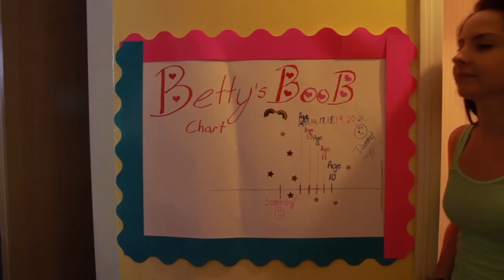Killer Rack (2015) - Movie Review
We review the movie Killer Rack directed by Greg Lamberson and starring Jessica Zwolak, Debbie Rochon, and Paul McGinnis.

Synopsis

Comedy about a woman suffering from low self esteem who gets breast enhancement surgery, unaware that her surgeon worships H.P. Lovecraft's elder gods, and the surgery is part of a diabolical plot to rule the world.

Panasonic GH4
Panasonic 12-35mm
Rode NTG-2 Shotgun Mic
Zoom H4N Recorder
Manfrotto Fluid Head
Manfrotto Tripod Legs
Fancier Studio Lighting Kit
Cowboy Studio Umbrella Lights
SanDisk Extreme Memory Cards

Additional Gear
Manfrotto MVM500A Monopod
Rode Video Mic Pro
Olympus 25mm (Micro 4/3)
Canon T2i
Sigma 30mm (Canon Mount)